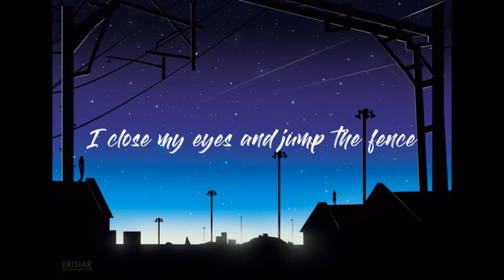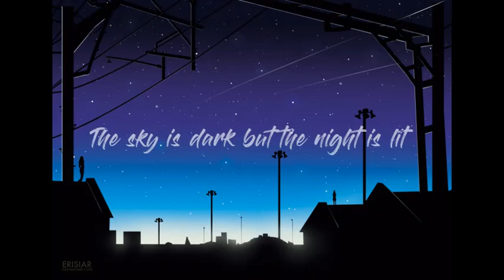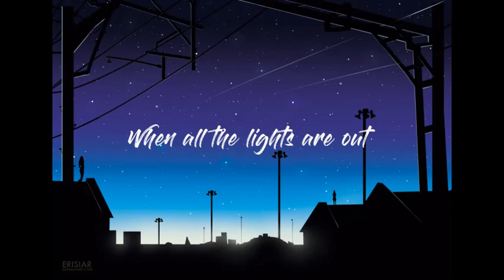"Casa De Luz" | Debut Single by ELIZA GRACE (Lyrics)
Keep up with her
"Casa De Luz" on Itunes, spotify, pandora, IHeartRadio, Shazzam App, Deezer, Rhapsody and more!